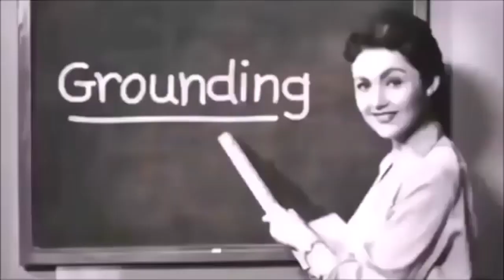For Jacob D who do next to the Supercut